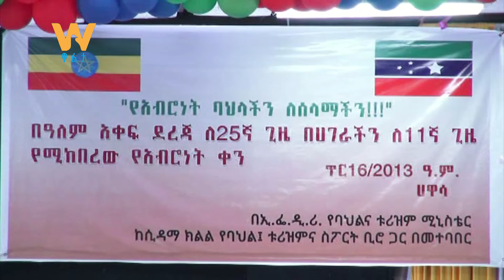ሀገር አቀፍ የአብሮነት ቀን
Arabic Facebook: تلفزيون والتا بالعربي Walta TV Arabic